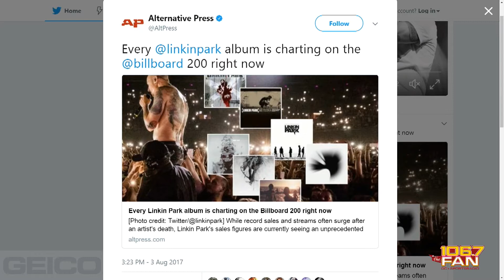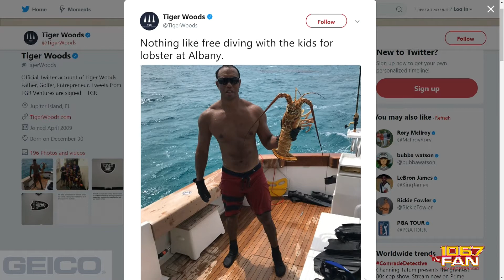Tiger Woods Posts Shirtless Photo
Valdez can't get enough Tiger Woods.